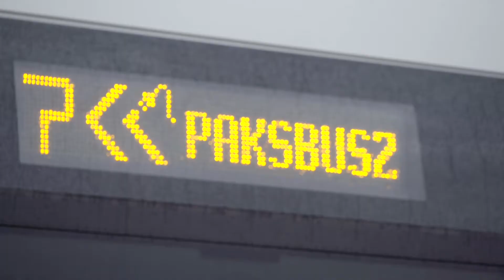PaksON - Elektromobilitás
Sikeresnek értékelte a Paksi Közlekedési Kft. vezetője az első éles hónapot. Mint ismert február elsejétől egy új időszámítás kezdődött a paksi tömegközlekedésben. Munkába állt a 10 vadonat új elektromos busz, két és félszeresére emelkedett a járatsűrűség, a városban élők pedig egy modern mégis kedvező árú szolgáltatást vehetnek igénybe. A témakörről szól a TelePaks új magazinja, amely beruházásokat és projekteket mutat be. A PaksON című műsor visszanézhető a telepaks.hu oldalon vagy a TelePaks YouTube csatornáján.